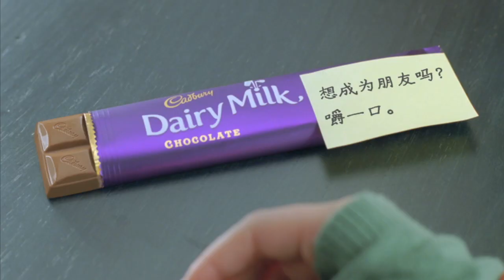无须亲口邀约，也能打动芳心。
如何与你素不相识的人破冰结交？有时，只要心怀喜悦，无声胜有声！